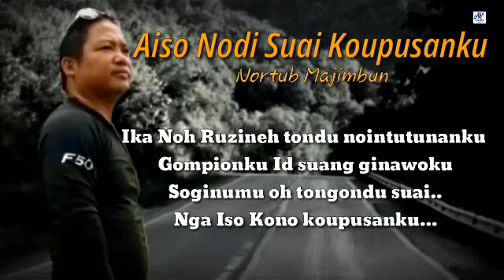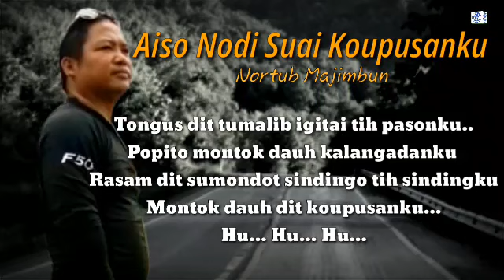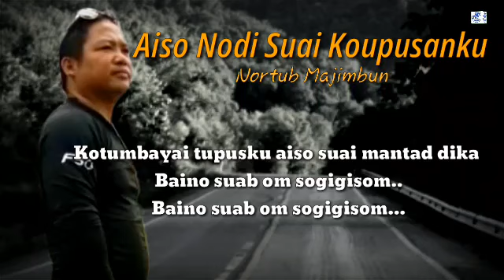BennStudio# AISO NODI SUAI KOUPUSANKU - NORTUB MAJIMBUN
Video daripada Qondeuw heston Jr